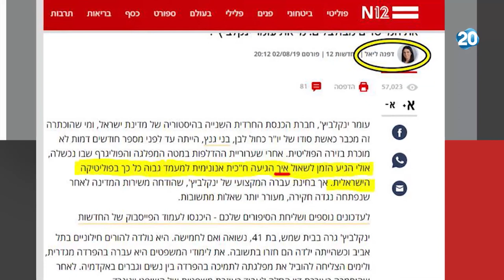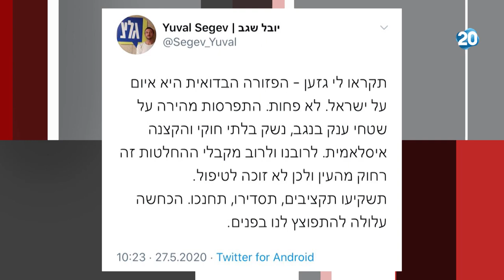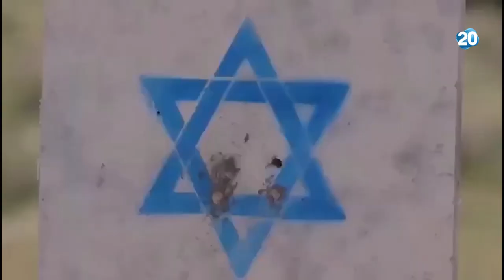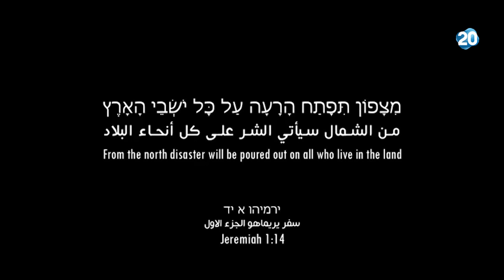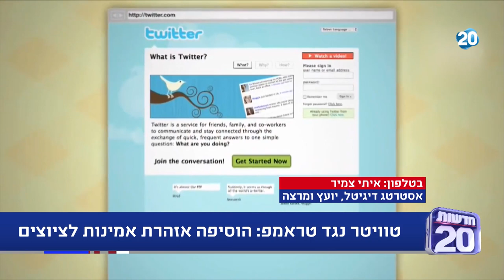ריקלין ושות' | 27.5.20 | התכנית המלאה